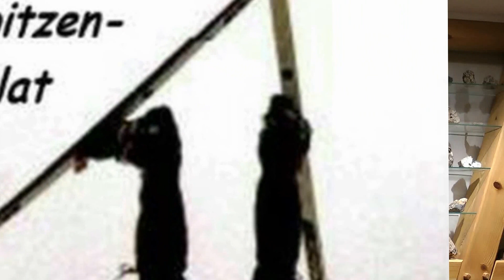Rock am Hang Spitzensalat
Waltersdorf -Lausche - Skiverein - Rock am Hang 2017 - Spitzensalat